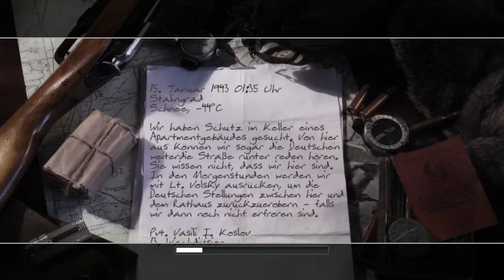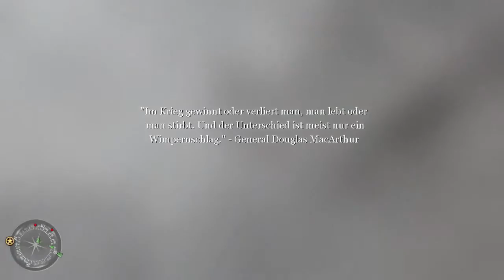Call of Duty 2 [Blind/Veteran] #10 Spaziergang zum Rathaus | Let's Play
Diese Spiel ist ab 18 Jahren!